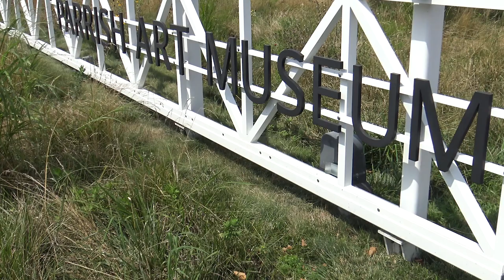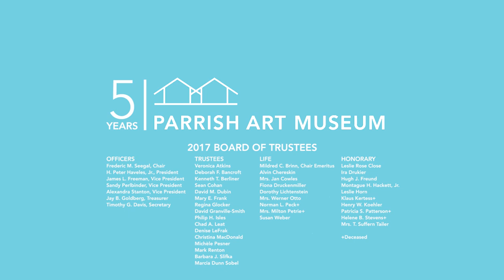The Parrish Art Museum Five and Forward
In celebration of our 5th Anniversary on Montauk Highway in Water Mill, this video shows some of the highlights at the Parrish Art Museum since our opening in November 2012.

From major exhibitions to engaging programs and educational opportunities for adults and students to gala benefit events, there’s something for everyone at the Parrish Art Museum

Footage Courtesy of: Christian Scheider, Geir Magnusson, Michael Pinto, Kelley Presson, Casey Brooks, Michelle Bartlett, Mathew Barton, BFA/NYC, Tom Fitzgerald/society-in-focus.com, Daniel Gonzalez, Jenny Gorman, Lori Hawkins, Jeff Heatley, Hufton + Crow, Hazel Hutchins, Jody Gambino, Tom Kochie, Richard Lewin, Gary Mamay, Rob Rich, Schwaa Films, Eric Striffler
Special thanks to UrLife for production of Five and Forward